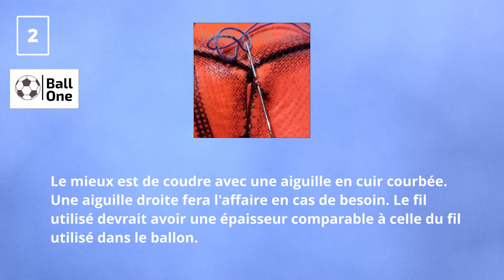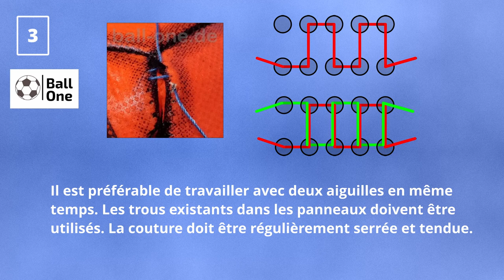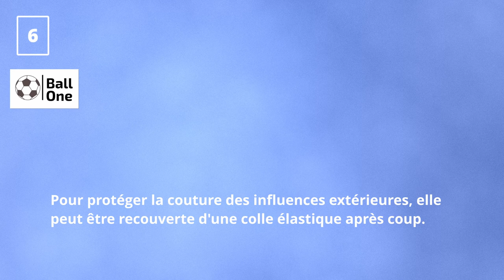Comment coudre un ballon de football cassé | Ball One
Dans cette vidéo, je montre étape par étape comment coudre la couture d'un ballon de football.

Je suis dans l'attente de votre réponse! 🤩

Découvrez également mes autres vidéos de réparation !

© ball-one.de 2023